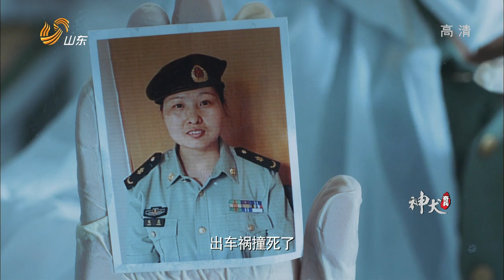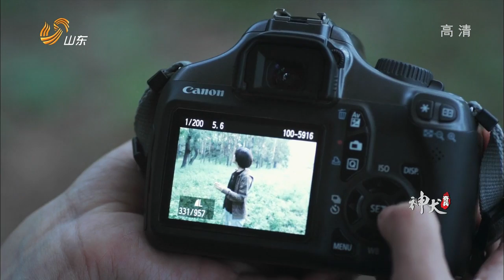Quân Khuyển Kỳ Binh - Tập 17 | Phim Hình Sự Trung Quốc Cực Hay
Bộ phim Quân Khuyển Kỳ Binh gây tiếng vang lớn và đứng top rating tại Trung Quốc mang tới cái nhìn cận cảnh và vô cùng chân thực về thế giới của những chú chó “Quân Khuyển”, đặc biệt là quá trình huấn luyện khắc nghiệt cùng những nguy hiểm mà những siêu đồng đội của quân nhân này phải trải qua.